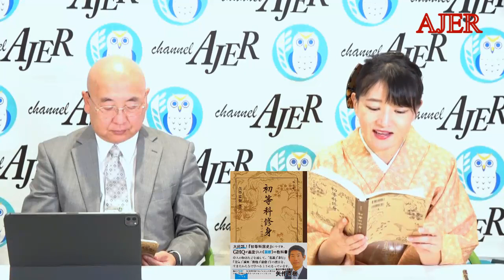修身を学ぶ「第42回(4-14)大嘗祭の御儀」小名木善行＆佐波優子 AJER2021.11.30(2)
戦勝国が奪った日本人の記憶

修身を学ぶ

第42回
(4-14)

大嘗祭の御儀

小名木　善行
佐波　優子